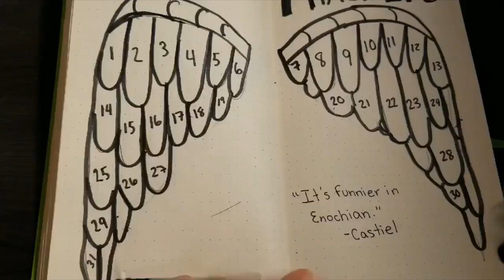TV Series into Bullet Journal Spreads: Supernatural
Please watch in 720 or 1080 for the best quality